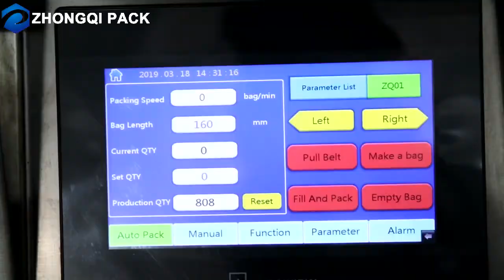Powder Packing Machine for Rice Flour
|FOSHAN ZHONGQI PACKING MACHINERY CO., LTD is specialized in vertical packing machine with more than 10 years experience.
|Have independent R&D department
|Obtain more that 10 patents in packing machine industry
|Main product: